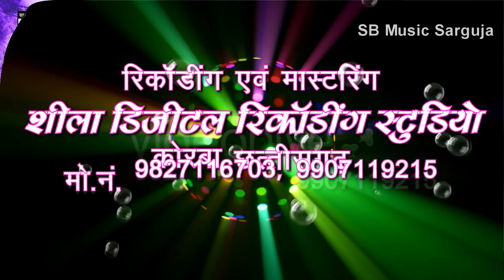Larang Fasang Kare | Dj Loknarayan | Ramesh Rashila Shasilata | Chhattisgarhi Karma Geet | SB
Song : Larang Fasang Kare
Singer : Ramesh Rashila Shasilata
Lyrics : Ramesh Rashila
Music Director : Bablu Mahant,NarayanJaiswal,Suraj Diwana,Narendr Ghritlahre
Producer : Shri Ram Rathore
Director : Shri Ram Rathore

5. SHILA STUDIO KORBA